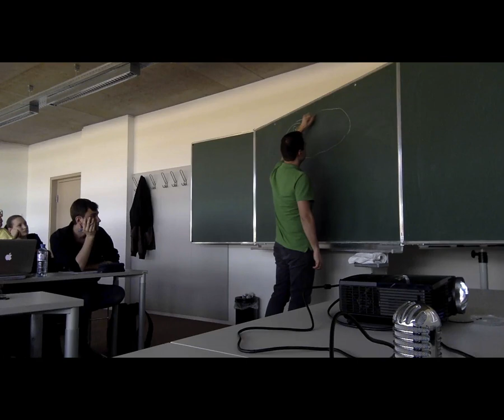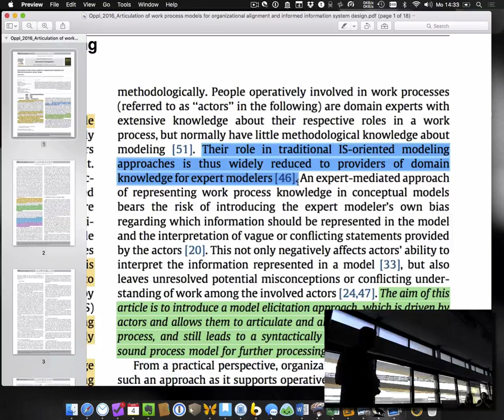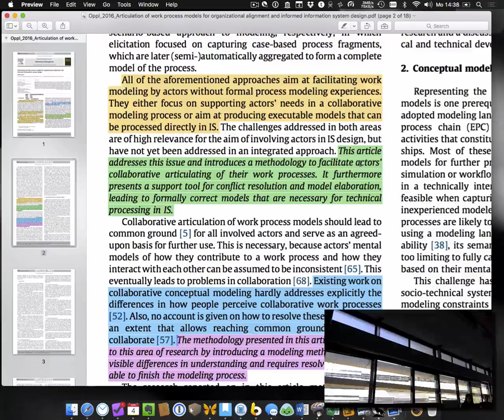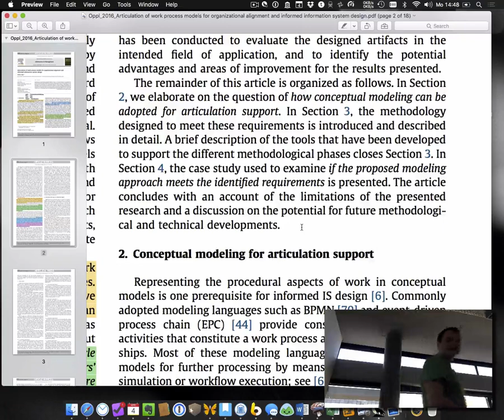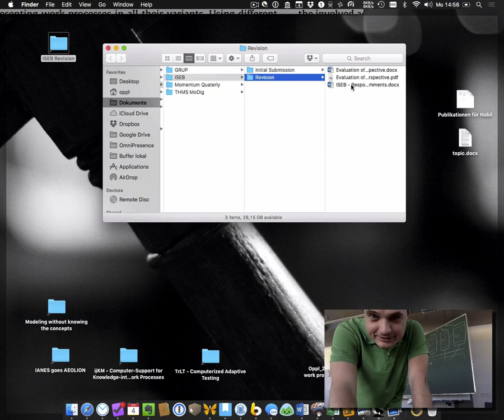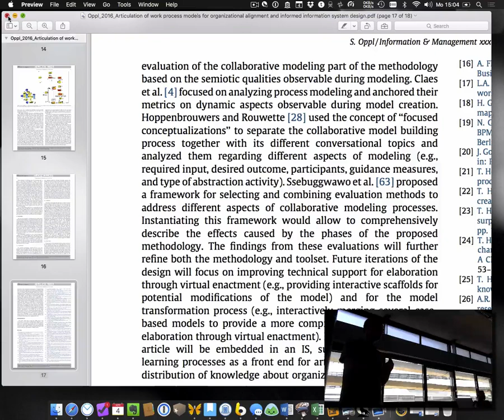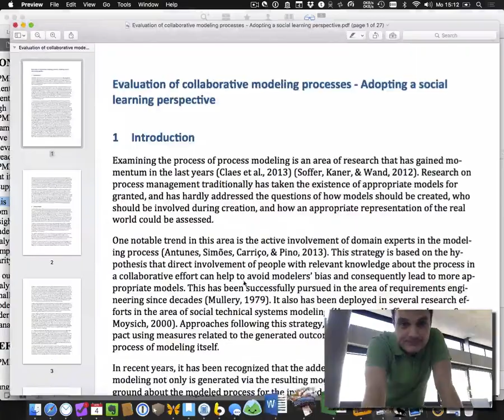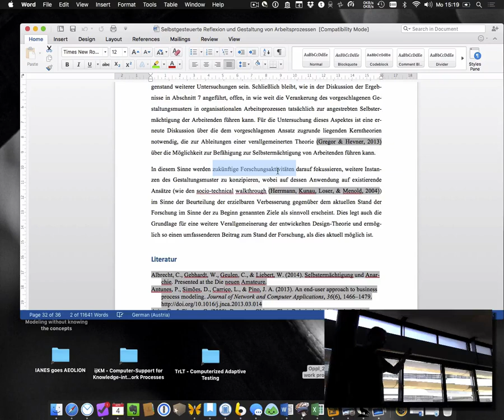PS CE - Strukturierung wissenschaftlicher Arbeiten (SS2016)